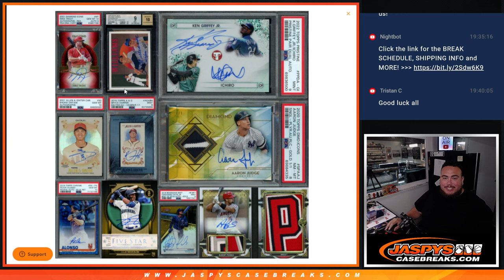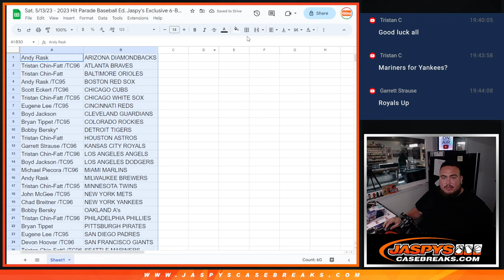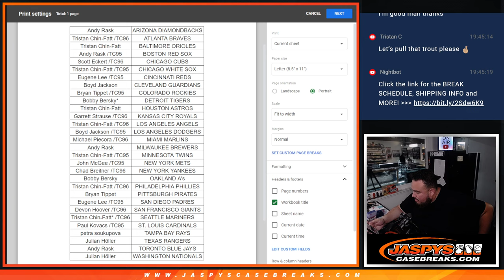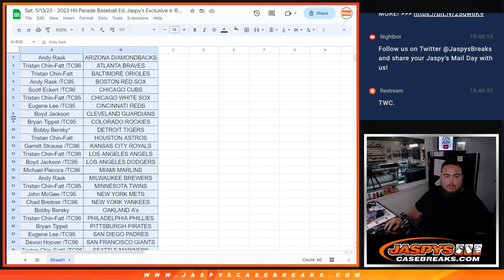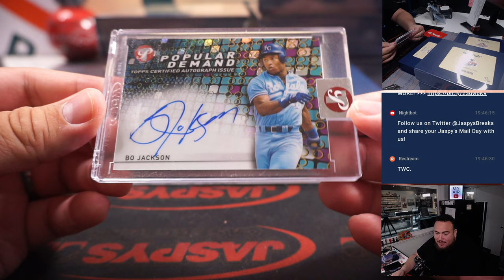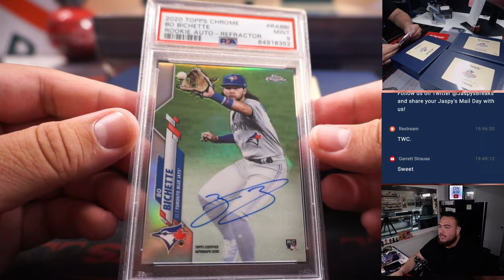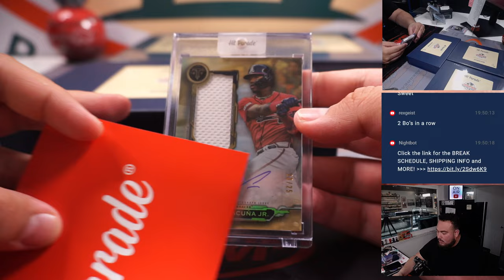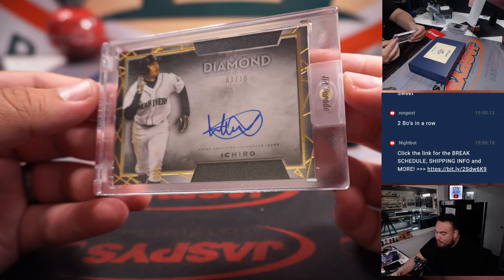Sat. 5/13/23 - 2023 Hit Parade Baseball Ed. Jaspy's Exclusive 6-Box Case #6 *RT*